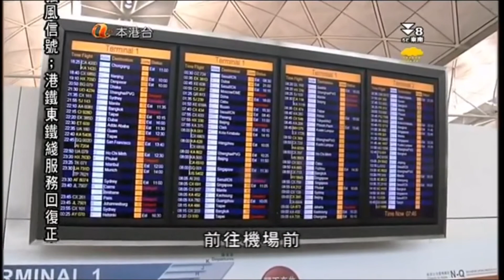新聞2012 07 24風暴消息韋森特 0930 2